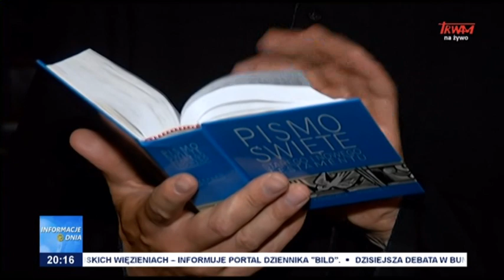Nowy biskup pomocniczy